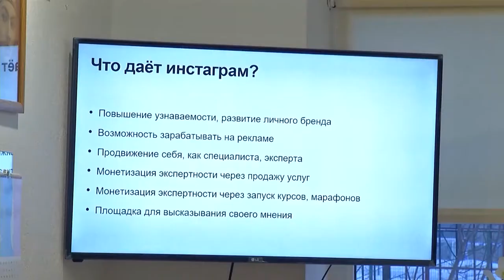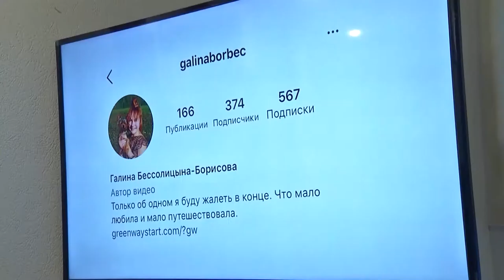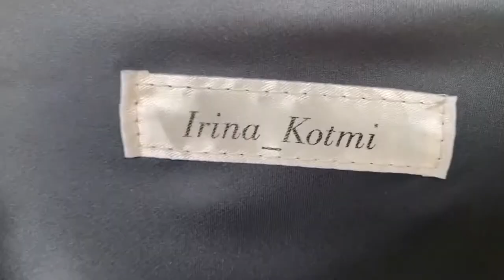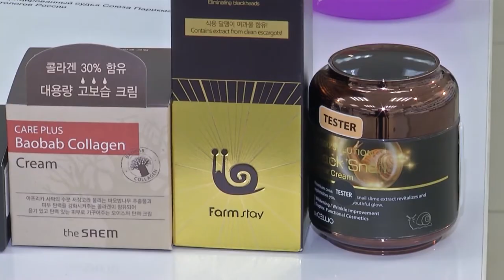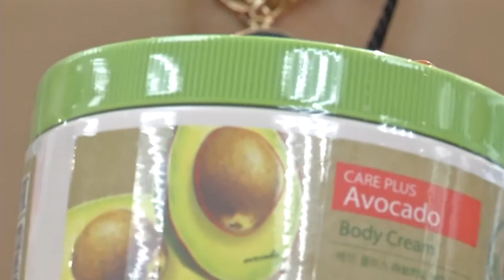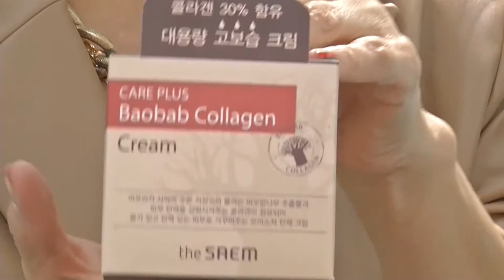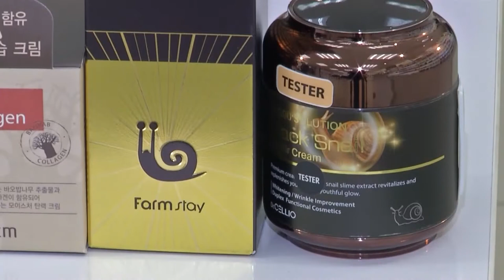Выпуск 1738: Топ 10 корейских уходовых средств, интервью с дизайнером одежды Ириной Котми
Смотрите в выпуске:- Новые испытания для участниц проекта "Модель Х": изучаем дефиле и блогинг;- О том, как создать собственный бренд модной жеской одежды расскажет Ирина Котми, основатель бренда "Kotmi";- "Хрустальная команда" - дружный и творческий коллектив салона интерьера;- Концерт поэтессы Юлии Соломоновой, интервью о творчестве, вдохновении и зрителях;